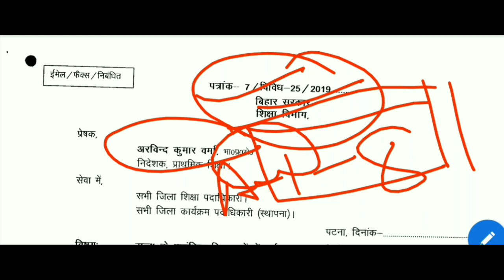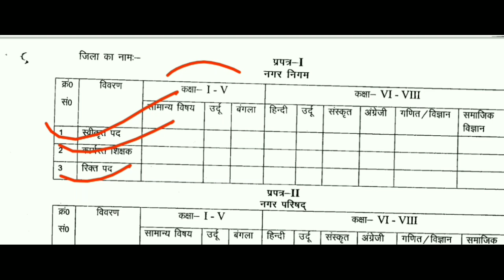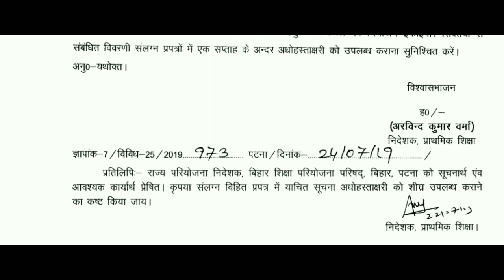बिहार शिक्षक बहाली हेतु शिक्षा विभाग ने 7 दिनों के अंदर खाली सीटों की मांगी जानकारी। Teacher Bahali